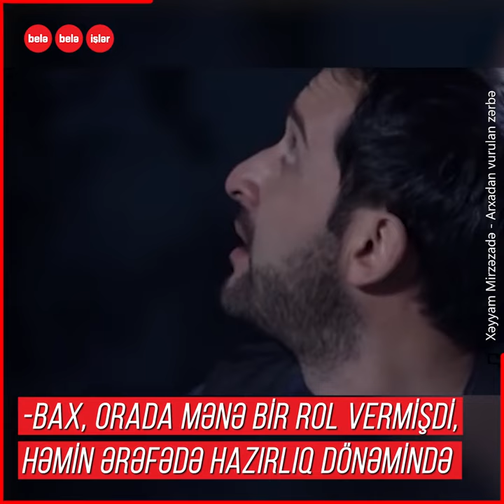"Əqrəb mövsümü"nün aktyoru nədən narazıdır?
O, həm teatr səhnəsində, həm də kino və serial sahəsində yaddaqalan obrazlara imza atıb.
Rejissoru olduğu film beynəlxalq festivallarda mükafatlar qazanır.
Baş rolda çıxış etdiyi "Əqrəb mövsümü" serialı da səs-küyə səbəb olmuşdu.
Aktyor, rejissor Hikmət Rəhimovla müsahibə...
O, sevdiyi Akademik Milli Dram Teatrından niyə getmək məcburiyyətində qalıb?
Fuad Poladov doğrudan da ona görə teatrla sağollaşmışdı?
"Mən böyük məmnuniyyətlə teatra qayıdacağam"